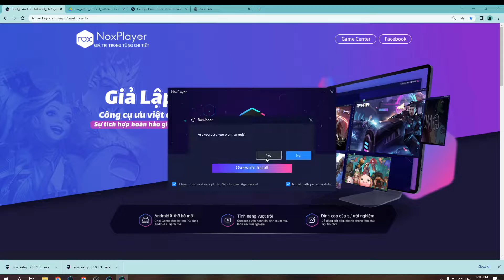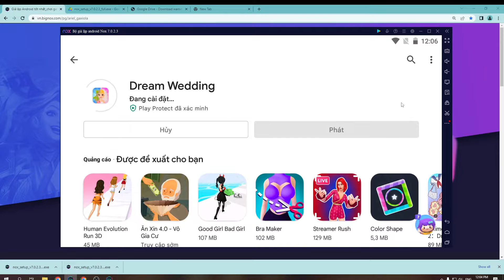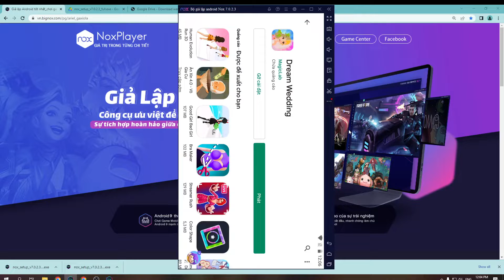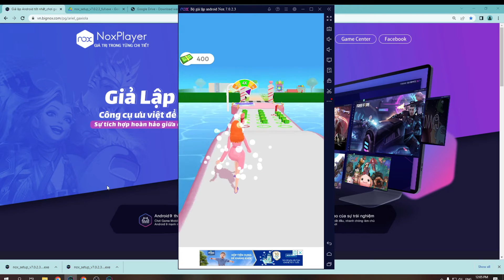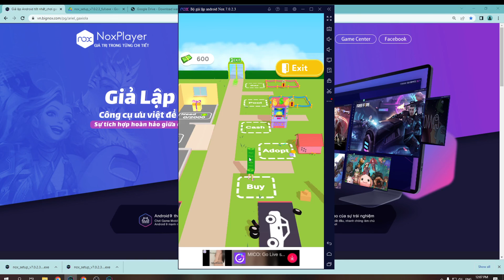Dream Wedding PC - Cách tải & sử dụng mượt trên Máy tính/ Laptop yếu 2024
Link tải nè 😘 Dream Wedding cho PC Với phần mềm giả lập, bạn có thể chơi trên laptop/ PC windows dễ dàng

00:10 giới thiệu Dream Wedding
00:45 Tải giả lập cho Dream Wedding
01:25 cài đặt giả lập
1:45 mở giả lập
1:48 tìm kiếm Dead Shell
02:41 tải Dead Shell PC
03:44 mở và bắt đầu chơi Dream Wedding PC